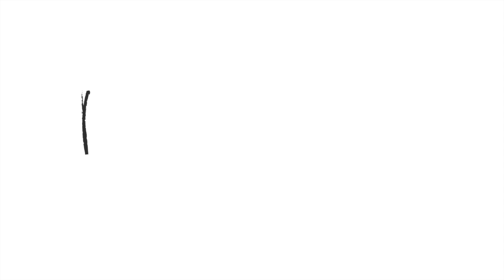Акапеллика - Старый Рояль (из к/ф "Мы из Джаза" муз. М. Минков)